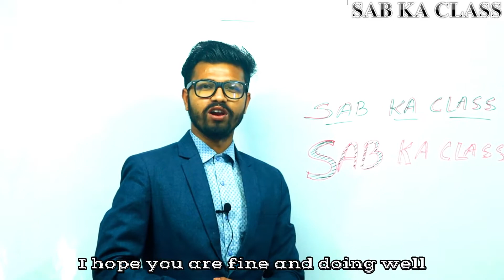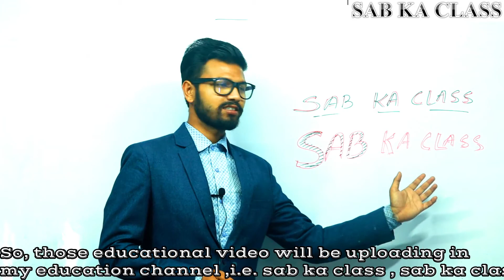NOTIFICATION for the students.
Hello, my dear student... Actually, i going to start new session online. As most of the students are sitting ideal. So, i am going to start your class- online. Basically, maths and science. with very beginning. For any doubt clearance contact in the whatsapp no. due to lockdown, everybody is stuck in their respective houses. so, to make the better use of time, you can watch my online class video, or more advancement in your academic level.